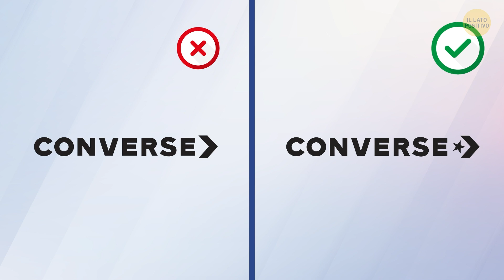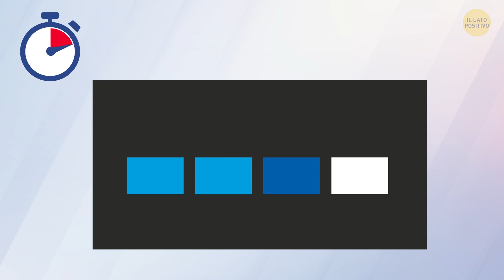Test di Memoria Visiva || Indovina il Logo Corretto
Pensi di conoscere i loghi di tutti i marchi famosi e saresti in grado di riconoscere quelli falsi? Ecco un test che determinerà se puoi definirti un vero esperto di loghi. Ci saranno tre livelli e diventerà sempre più difficile. Vediamo fino a che punto riesci ad avanzare. Tutto ciò di cui hai bisogno è una memoria fotografica e un buon occhio per i dettagli!